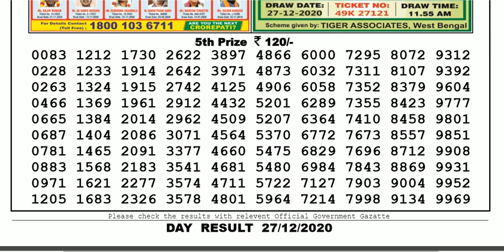Lottery Sambad Lottery Live 04.00pm 27.12.20 Nagaland State Lottery Result gdn